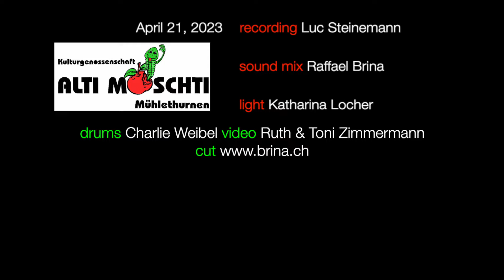ROCKIN' BLUES & BOOGIE - FULL CONCERT part 1 Nico Brina @ Alti Moschti Mühlethurnen 2022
part 1 - FULL CONCERT Nico Brina live at the legendary "Alti Moschti" in Mühlethurnen (Switzerland) on April 21, 2023

Drums: Charlie Weibel
Video: Ruth & Toni Zimmermann
Recording: Luc Steinemann
Soundmix: Raffael Brina
Videocut: Nico Brina

00:00 Born to be a Boogieman
02:28 StoMo Boogie
04:16 She Loves to Boogie
08:46 When The Saints Go Marchin' in
11:30 Buzz Me
14:33 Caldonia
18:08 Sixth Avenue Express
21:47 Stand By Me
24:47 Always on My Mind
27:31 Mess of Blues
30:22 I'm Walkin'
34:10 Rock Me Baby
37:07 Blue Moon of Kentucky
39:22 That's All Right Mama
43:14 You Never Can Tell

DO YOU WANT TO LEARN THE BOOGIE AND BLUES TOO?